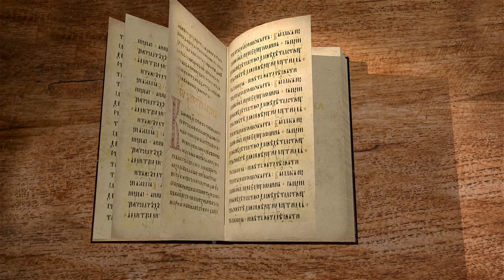Книга пророка Иеремии. Глава 27. "Придётся сдаться Навуходоносору" Священник Антоний Лакирев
Продолжаем цикл бесед по книге пророка Иеремии на библейском портале "Экзегет". Вместе со священником Антоном Лакиревым обратимся к главе 27. В ней описываются времена правления царя Седекия.

🔸 Пророческие образы: узы и ярмо
🔸 Власть Господа
🔸 Подчинение Навуходоносору
🔸 Позорный крах
🔸 Кто не служит царю Вавилонскому, тот погибнет
🔸 Не слушайте лжепророков
🔸 Выжить и сохранить себя
🔸 Верность Богу